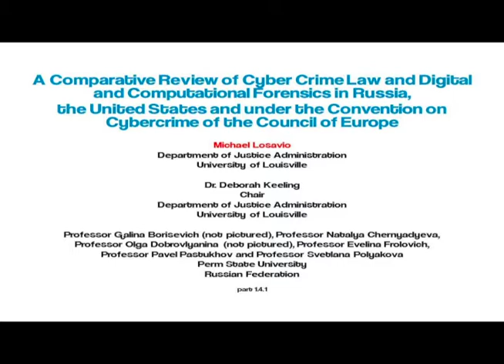1.4.1 Michael Losavio - Comparative Review of Cyber Crime Law in US & RU.mov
This video series is made available from the Northern Kentucky University Law Review Symposium in conjunction with the NKU Chase Law & Informatics Institute. This collection of materials from the March1-2, 2012 provides a permanent collection of the exceptional presentations provided by the participants.
This video features Dr. Keeling on the topic of  Cyber Crime Law. From the program abstract:

"A Comparative Review of Cyber Crime Law and Digital and Computational Forensics in Russia, the United States and under the Convention on Cybercrime of the Council of Europe"

Presented by Michael Losavio, Deborah G. Keeling, Svetlana Polyaskya,
Evelina Frolovich, Galina Borisevich, Natalya Chernyadyeva, Pavel Pastukhov, and Olga Dobrovlyanina

This presentation will examine cyber crime law in the Russian Federation and the United States of America in comparison to the Council of Europe's Convention on Cybercrime. In this presentation both substantive and procedural laws and the possible impact of digital and computational forensics in the transnational environment will be addressed.

About the NKU Chase law & Informatics Institute:

Formed in August 2011, the NKU Chase Law & Informatics Institute provides a critical interdisciplinary approach to the study, research, scholarship, and practical application of informatics, focusing on the regulation and utilization of information -- including its creation, acquisition, aggregation, security, manipulation and exploitation -- across all fields, such as intellectual property law, privacy law, evidence (regulating government and the police), health law, business law, and international law. Through academic and business partnerships, the Law & Informatics Institute will address the growing issues of law, ethics, security and privacy in the global, digital age.